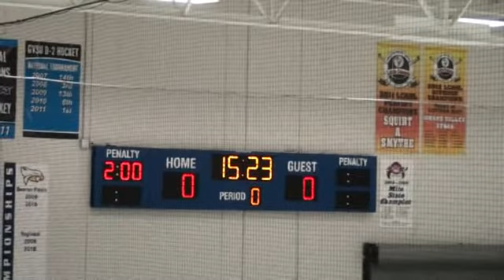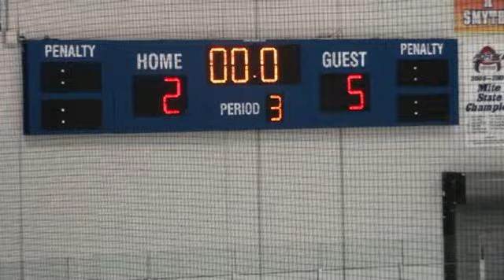02-14-14 Grandville Highlights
Great event by Grandville - congrats and well done!   Good game too!